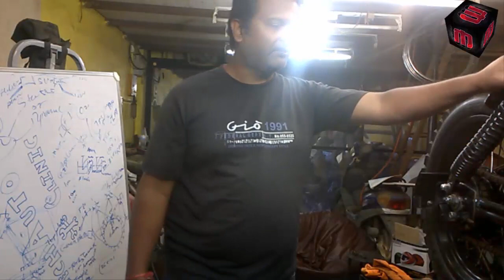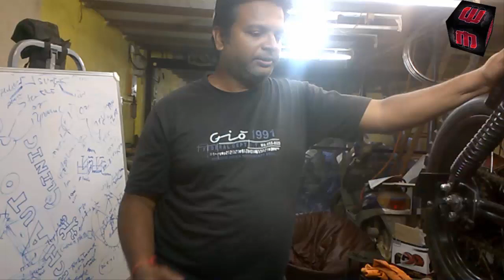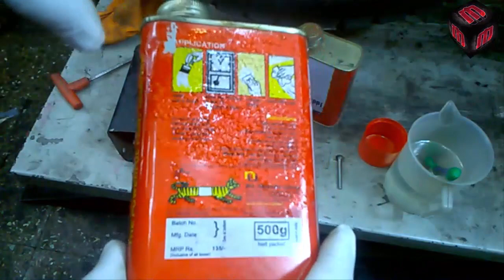गाडीचा जुना रंग काढण्याची सोपी पद्धत (मराठी-MARATHI)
हा विडिओ शैक्षणिक लाभ घेण्यासाठी आहे. जर तुम्ही चुकलात तर त्याला आम्ही जबाबदार नाही.